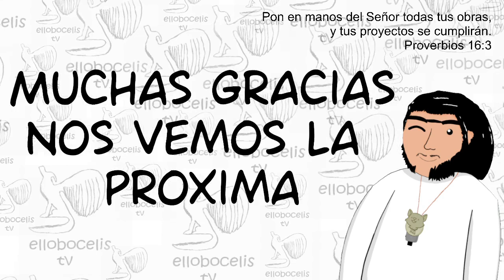Cumbion loco (Pueblo Lavanda)